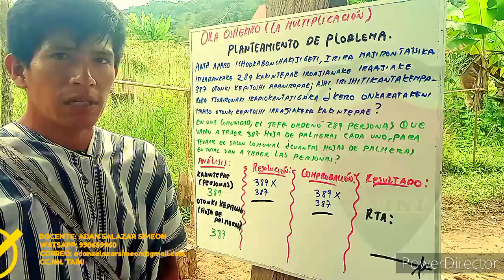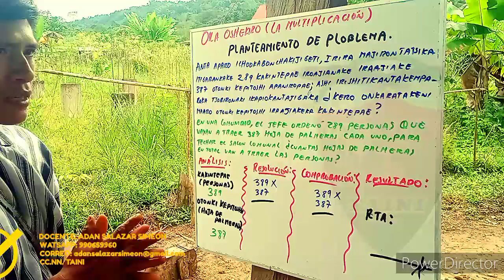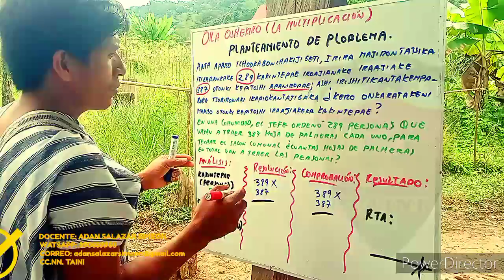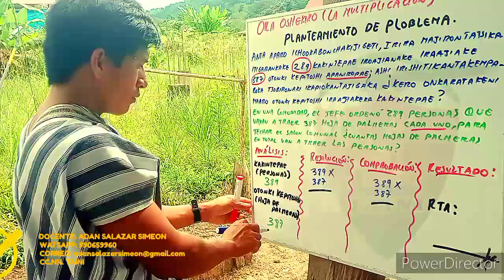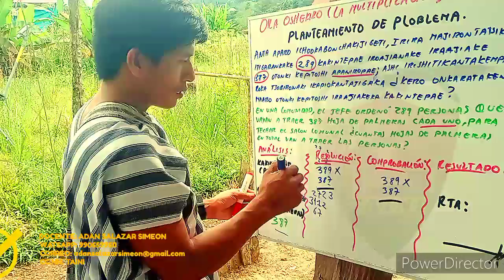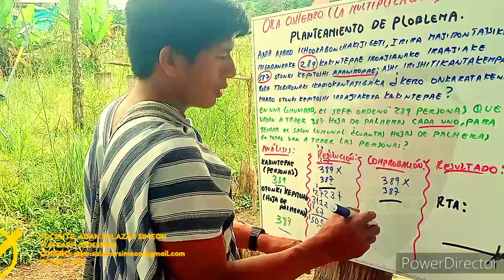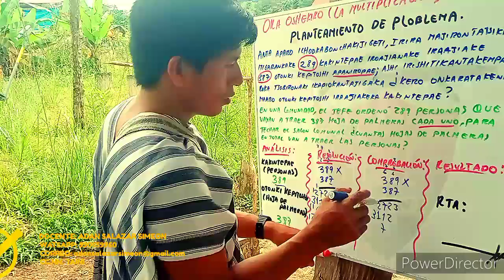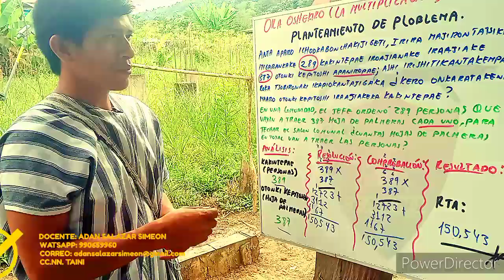CLASE 12||| LA MULTIPLICACION/ ORA SHEKIARO 💯💢💢ADAN SALAZAR SIMEON🇵🇪